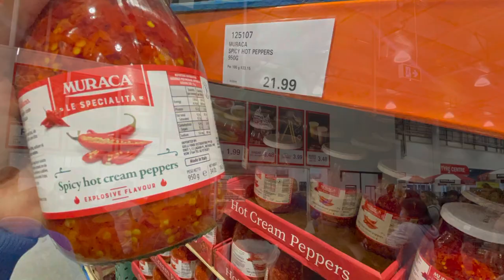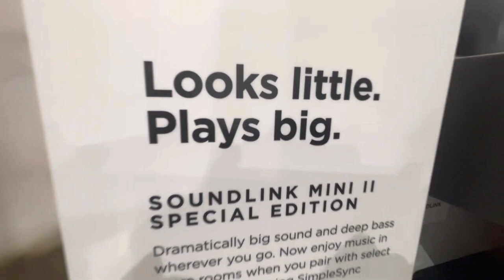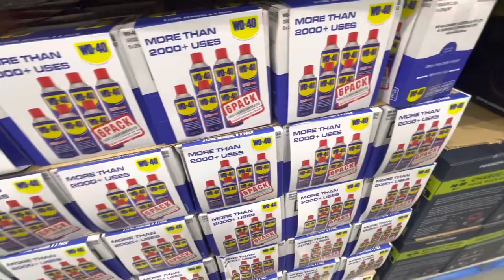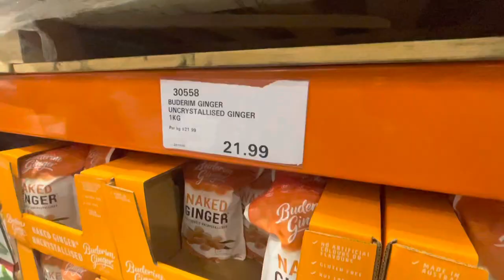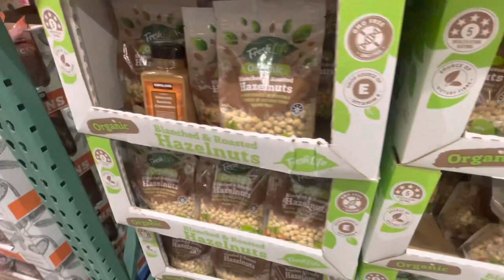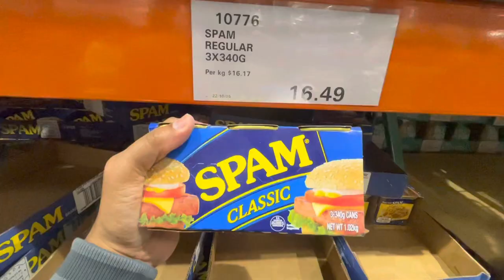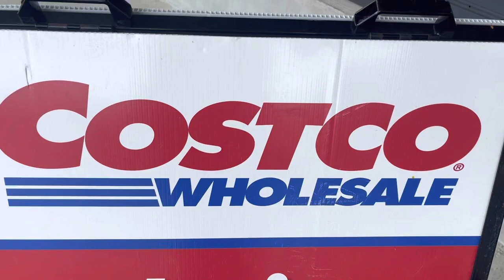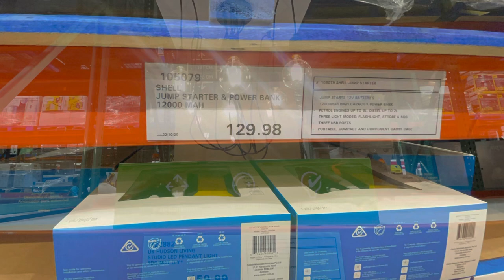Costco NZ |Store Walkthrough | Commentary | Auckland 2022